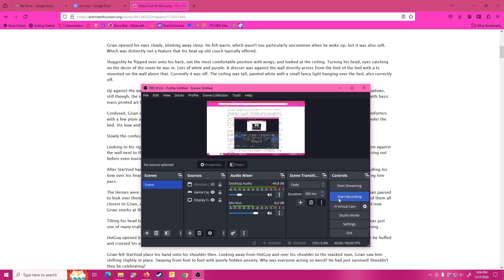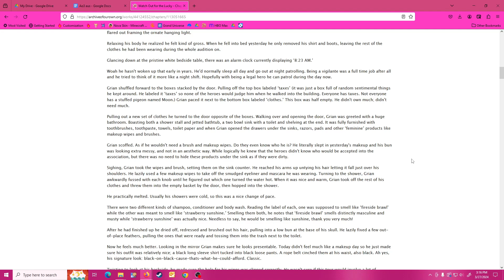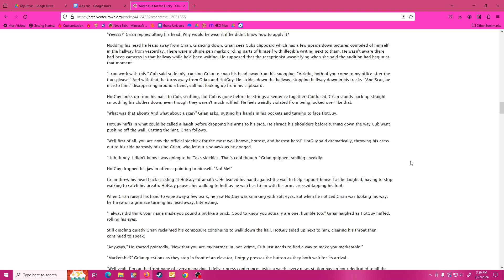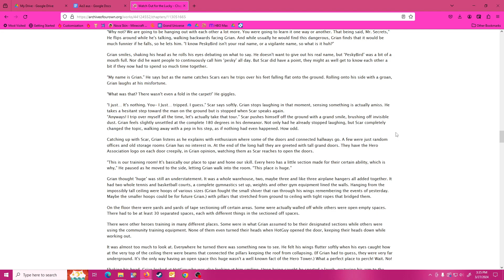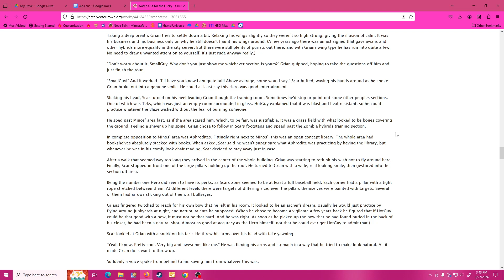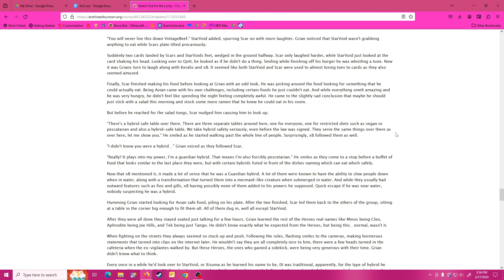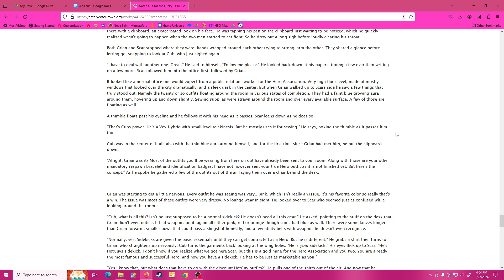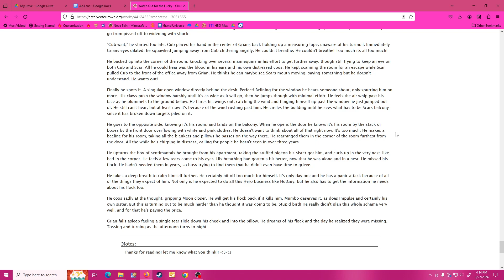Reading: Watch Out for the Lucky Chapter 5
I read chapter 5 of Watch Out For the Lucky by Toomuchsunshine on Ao3